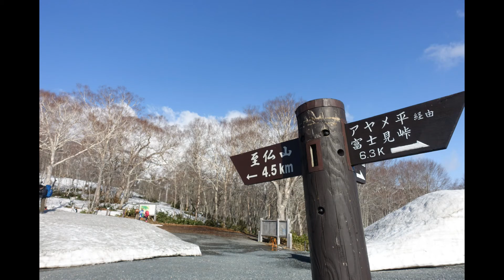2018/04/28【山LOG】 至仏山～春限定ルートを夫婦で歩く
尾瀬には何度か足を運んでいますが、至仏山に登った事はありません。
どうせ登るなら時期限定ルートで登ってみたい。

例年だとGWを過ぎると閉鎖されてしまう登山道は、7月に再開しても尾瀬ケ原からは登り専用ルート。
雪が残って植生が守られているこの時期だからこそ、尾瀬ケ原に向かって下りれる限定ルートを歩くために計画しました。

あわゆくばの期待を込めて6:00過ぎに片品村に到着するも、予想取り鳩待峠はすでに満車状態。片品村に駐車してバスで鳩待峠に移動。
鳩待峠にはBC含んで多くの登山客であふれています。
登山届を提出して登山開始。
最初はチェーンスパイク装着して登りますが、雪がグズグズで斜度がきつくなるとズルズル滑ります。
ツボでも登れない事は無いのですが、雪道登り慣れない妻がグダグダになってきたので、原見岩で12本アイゼン装着。
ペース上げて小至仏山のトラバース。右手に尾瀬ケ原と燧ケ岳を見ながら至仏山に到着。
出発時に吹いていた強風も頂上では微風。天気が良くてとても気持ち良いです。

この日は野外での初飛行のドローン撮影にチャレンジ。
持ってきたのはRyzeTechのTello。
たった80g（航空法規制外なので、山頂での飛行許可は不要）しかないトイドローンなので風には弱いはずですが、ポジショニングシステムが付いているのでふいの突風にも現在地を維持しようと頑張ってくれます。

手のひらから離陸で手のひらに着地。
まるで空飛ぶスマホ。
軽いし、最初からプロペラガードもついているので、人にぶつかっても安全。
これから登山の共になりそうなちょっと可愛いヤツです。^^;

昼飯食ったら、尾瀬ケ原に向けて春限定ルートを下山。
途中で何度かヒップそりで滑ります。
妻はビビりなので、ほとんど歩いて下山。
落ちても樹林帯で止まるかなり後半にちょっとだけヒップそりやってキャーキャー騒いでました。

山の鼻からは鳩待峠に向けて地味な登り。
至仏山の下りで飛びながら歩いたせいで、膝が痛くなって大変でした。